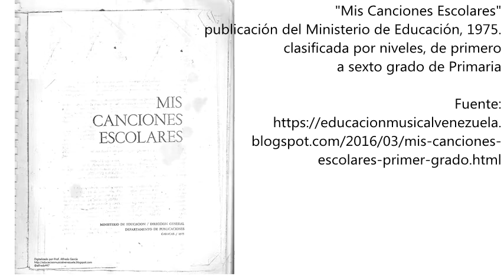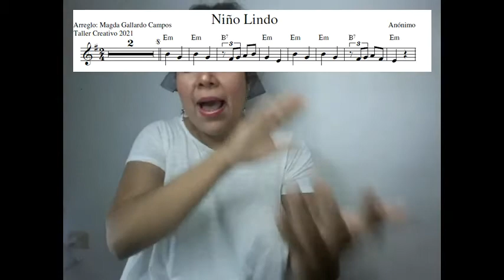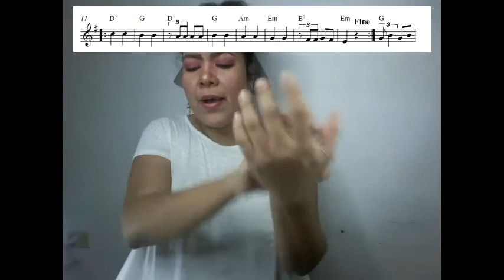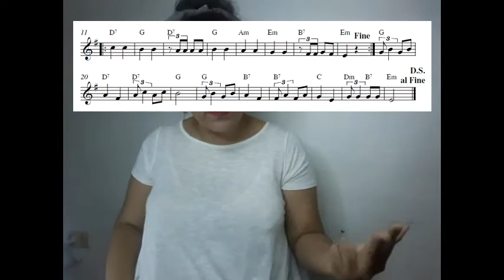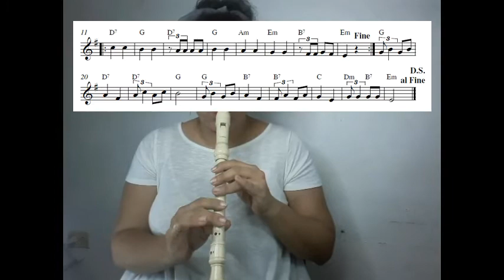APRENDE A TOCAR Niño Lindo en flauta | 1er Tuto-Flauta | ep 11 temp 03 2021 como tocar flauta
Esta Nueva Serie pertenece al programa Como tocar o dar clase de flauta dulce, cada cierto tiempo les compartiré un Tuto-flauta... por esta vez los capitulos saldran seguidos. durante dos sabados y luego nos vemos en diciembre. para el final de temporada y los conciertos de navidad.
"Mis Canciones Escolares" es una publicación del Ministerio de Educación, Dirección General del Departamento de Publicaciones, Caracas Venezuela, editada por primera vez en 1975. Está clasificada por niveles, de primero a sexto grado de Escuela Primaria, y acompañada de sus respectivas partituras. Originalmente incluía la colección de discos de acetato
Aquí Algunas Partituras del Cancionero Escolar.

unete a mi canal de telegram para descargar métodos y acceder al curso gratis de música
Instagram del Estudio de Arte y Música